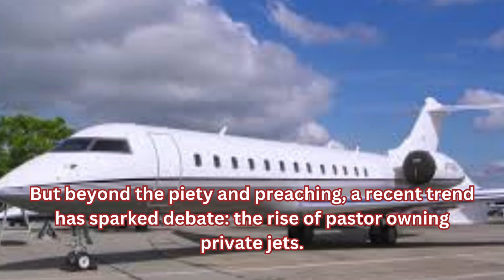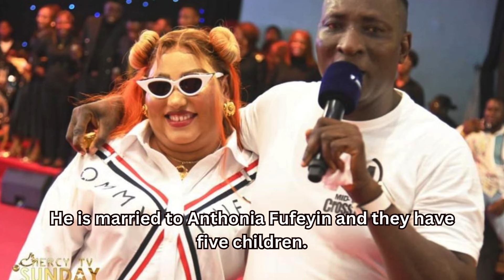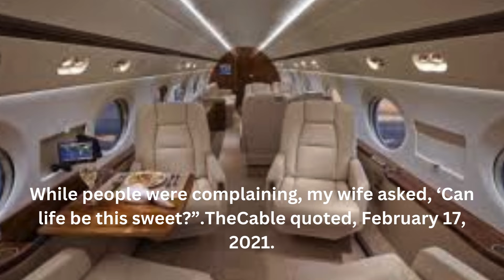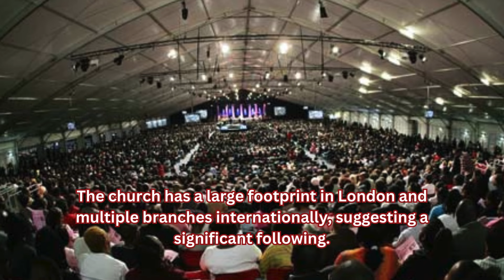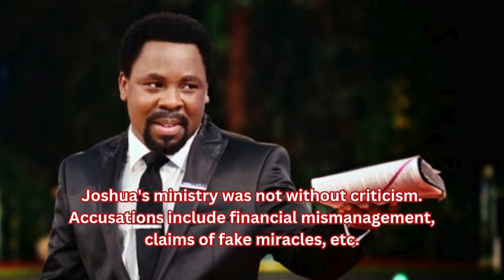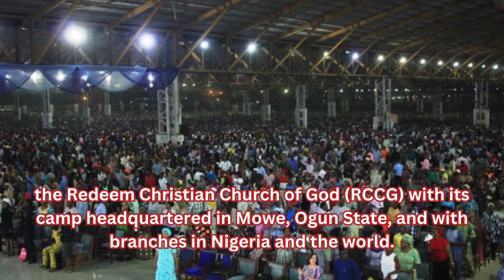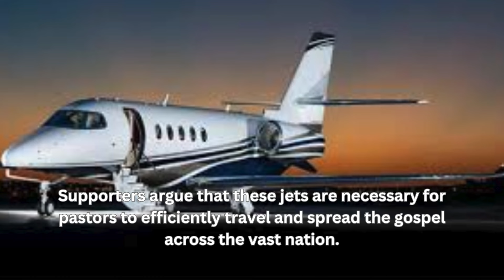Top Pastors Who Own Private Jets In Nigeria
Do some of Nigeria's most influential pastors live lifestyles of luxury? Let's explore the lavish lifestyles of Nigeria's top pastors who own private jets. From opulent ministries to soaring skies, delve into the controversial intersection of faith, wealth, and influence. Discover the stories behind these influential figures and the debates surrounding their extravagant possessions.

All Images are by Google